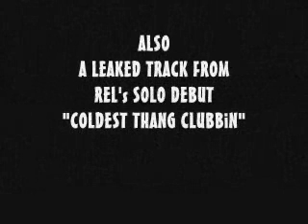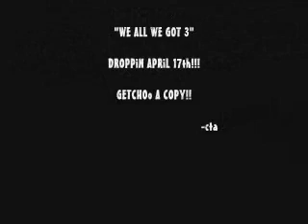"We All We Got 3" promo trailer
this is the web commercial for tha up and coming mixtape
"WE ALL WE GOT 3"
dropping april 24, 2008